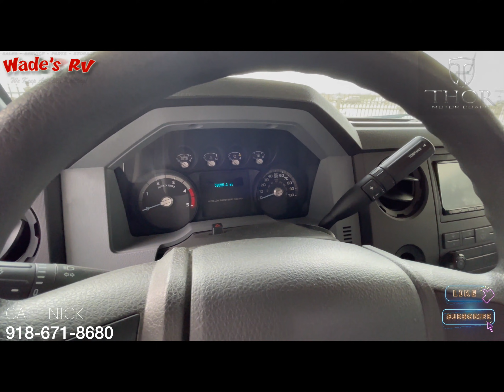2015 Thor Four Winds Ford 35SF Diesel $120295